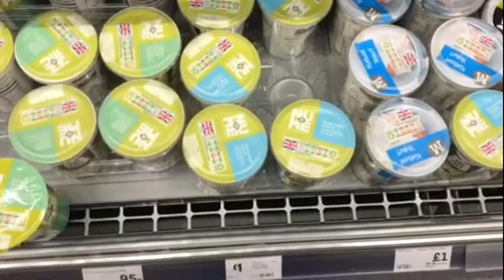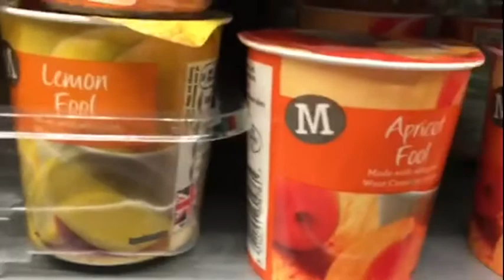New Years & Mental Health & Learning Disability training with Northumbria Police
[NOTE: TURN YOUR VOLUME UP AT 2:32 & LISTEN TO WHAT HAPPENS AT AROUND 2:38-3:53!!! I HAD BEEN TALKING THAT ENTIRE TIME WHEN RECORDING! - NO EXPLANAITION!!!]